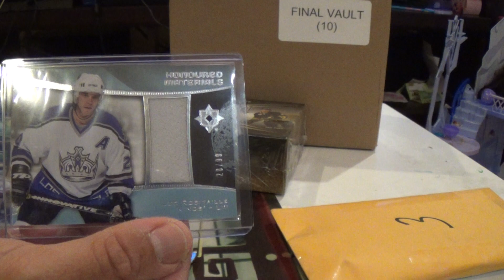Mail Day Michael Hodges & Nick Simonelli